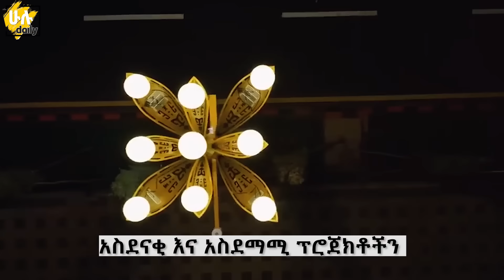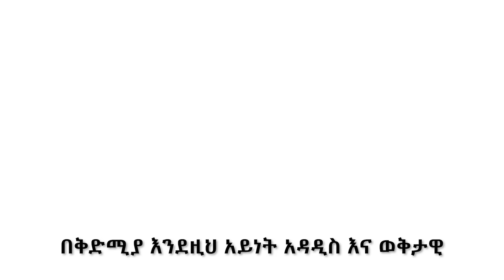መዲናችንን በማታ ያደመቁትአዲሶቹ አስደናቂ ፕሮጀክቶች @HuluDaily - ሁሉ ዴይሊ